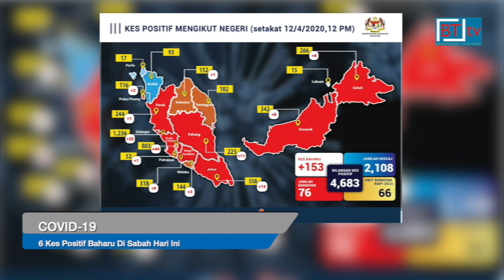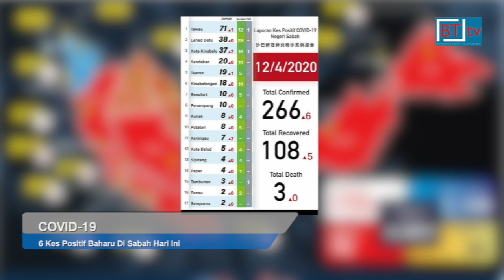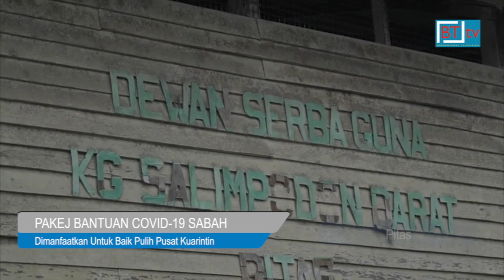Berita BT tv. Berita Borneo. Lensa Borneo 12th April 2020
* Dengan peningkatan 6 kes positif baharu hari ini, jumlah kumulatif kes positif Covid-19 di Sabah setakat ini ialah 266 kes. Kota Kinabalu dan Keningau masing masing mencatatkan 2 kes positif baharu. Manakala 1 kes baharu di Tawau dan Tuaran.
Tawau kekal daerah tertinggi merekodkan kes Covid-19 dengan 71 kes, diikuti Lahad Datu - 39 kes dan Kota Kinabalu, 37 kes. Sehingga hari ini, 3 kematian akibat Covid-19 dilaporkan di Sabah.
* Jabatan Kesihatan Negeri Sabah  meminta orang awam supaya tidak panik dengan notis yang dikeluarkan pejabat-pejabat kesihatan dari masa ke semasa yang meminta kontak positif supaya tampil menjalani saringan Covid-19.Pengarah Kesihatan Sabah, Datuk Dr Christina Rundi berkata langkah itu perlu untuk memastikan mereka yang terdedah kepada kes positif Covid-19, dapat dikesan lebih awal.
Sementara itu, Datuk Dr Christina memaklumkan kesemua 10 kes baharu Covid-19 yang dilaporkan di Sabah semalam adalah kontak rapat kepada pesakit yang disahkan positif Covid-19. Lima daripada 10 kes positif yang dilaporkan itu membabitkan individu yang ditahan di Pusat Kuarantin di Tawau, Sandakan dan Beaufort. Lima kes positif lain adalah individu yang menjalani kuarantin di rumah.
* Selepas Pasar Foh Sang yang sesak ditutup atas arahan kerajaan negeri, semalam, hari ini Pasar Lido pula menjadi tumpuan penduduk sekitar bandaraya Kota Kinabalu sehingga mengundang kebimbangan kepada penularan jangkitan  Covid-19.
Video memperlihatkan orang ramai berpusu-pusu di Pasar Lido pagi tadi mula tular di laman sosial.
Orang ramai seperti tidak mengendahkan Perintah Kawalan Pergerakan, PKP biarpun sudah memasuki minggu keempat dilaksanakan. Sebelum ini, suasana di Pasar Lido tenang dan teratur sejak awal pelaksanaan PKP, kini keadaan bertukar sebaliknya. Lido  menjadi tempat orang ramai bersesak.
* Peruntukan RM200 juta untuk melaksanakan projek kemudahan infrastruktur melalui Pakej Bantuan Covid-19 Sabah dapat digunakan untuk menambah baik kemudahan prasarana di beberapa pusat kuarantin di negeri ini.
Menteri Pembangunan Infrastruktur, Datuk Peter Anthony berkata baru-baru ini sebuah pusat kuarantin di Sekolah Menengah Kebangsaan Tandek, Kota Marudu menghadapi masalah kemudahan air dan tandas.
Beliau menyempurnakan program penyampaian bantuan bekalan makanan sumbangan kerajaan negeri kepada penduduk Pitas, semalam. Sempena kunjungannya ke Pitas, Datuk Peter turut mengumumkan peruntukan RM6 juta untuk menaik taraf Jalan Salimpodon Darat, sekaligus memberi manfaat kepada penduduk di lima kampung. RM350,000 turut diperuntukkan untuk menggantikan set janakuasa loji rawatan air Pitas.
* Menyahut seruan “Kita Jaga Kita”, lima sekeluarga di Tawau tampil dengan inisiatif mengedarkan barangan keperluan secara percuma di Batu 17, Kampung Blok 31, bermula Jumaat lalu.
Bermodalkan wang sebanyak RM200, Nor Faizah Karim, 29, kakaknya Ilah, 34, dan tiga ahli keluarganya yang lain iaitu Zulkifle Ishak, 37, Nor Syafinaz Awang, 24, dan Aina Safwanah Safaruddin, 22,  membeli sayur penduduk setempat untuk diberikan secara percuma kepada golongan memerlukan menerusi program 'Pondok Prihatin'.
* Walaupun tumpuan kini adalah menguatkuasakan Perintah Kawalan Pergerakan, PKP di perairan Sabah, Pasukan Polis Marin, PPM Wilayah 4 Sabah, tidak sesekali mengabaikan tugas dan tanggungjawab memerangi jenayah rentas sempadan, seperti penyeludupan.
Semalam, 3 lelaki Palauh berumur 26 sehingga 40 tahun ditahan di kawasan Laut Tanjung Menimpa, Semporna bersama 3 perahu yang  membawa 1,160 liter petrol yang disyaki cuba diseludup ke negara jiran.
* Persatuan Pemaju Perumahan dan Hartanah Sabah, SHAREDA meminta kerajaan agar memberi kelonggaran terhadap kriteria industri pembinaan yang dibenarkan beroperasi sepanjang PKP.
Presiden Shareda Datuk Chew Sang Hai berharap kebenaran boleh diberikan kepada pemaju yang melaksanakan projek pembinaan yang kurang 90 peratus siap.
Ketika ini kerajaan hanya membenarkan pelaksanaan projek yang mencapai 90 peratus siap untuk beroperasi semasa PKP.
12th April 2020